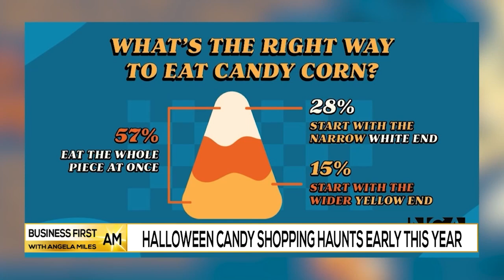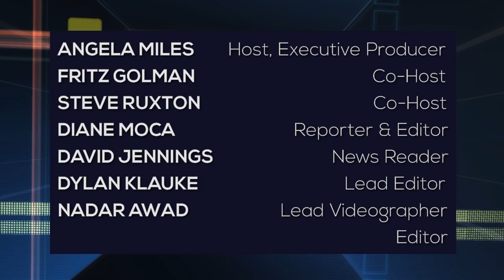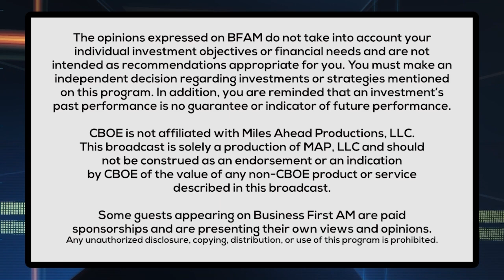Halloween Candy Shopping Haunts Early This Year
Carly Schildhaus, National Confectioners Association